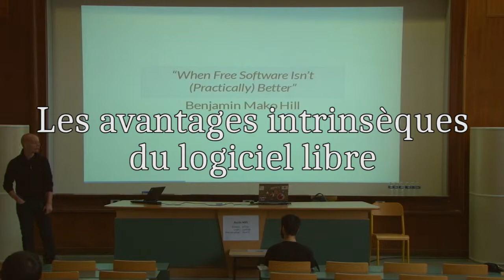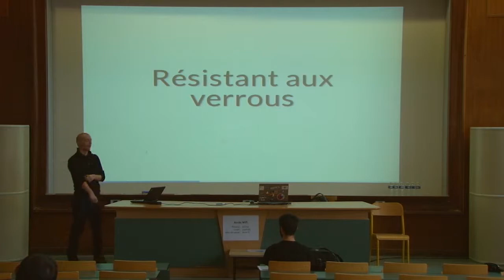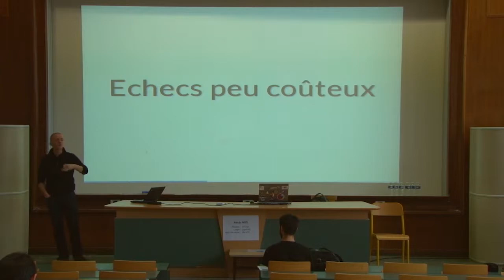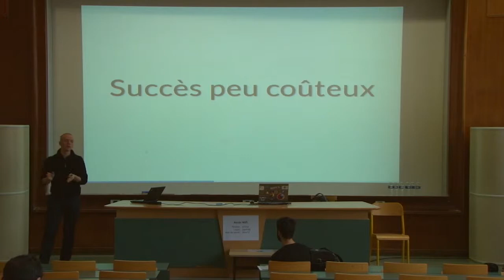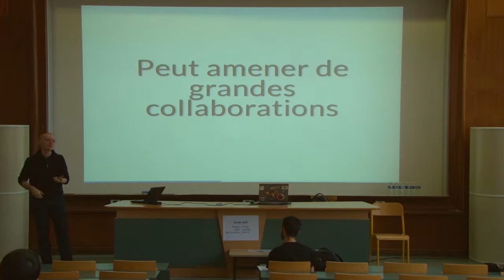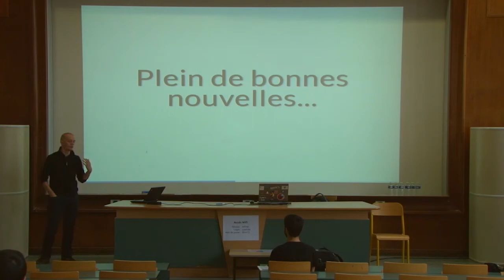Kevin Ottens - Les avantages intrinsèques du logiciel libre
Extrait de la conférence "A quand le meilleur ouvrier libriste de France?" de Kevin Ottens au Capitole du Libre 2014.